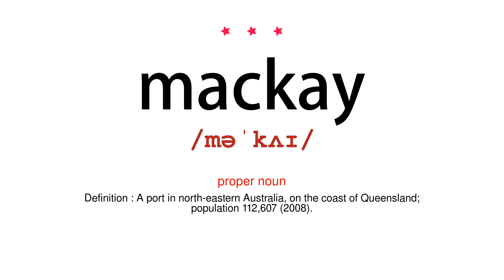How to pronounce mackay - Vocab Today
The pronunciation of the word mackay in Amercian accent is demonstrated in this video. If the word is from another language, such as brand name, it will be pronounced in its original language. Based on the word frequency, this is of 3 stars difficulty.

The word mackay has the following meanings:
1. (proper noun)
Definition : A port in north-eastern Australia, on the coast of Queensland; population 112,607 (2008).